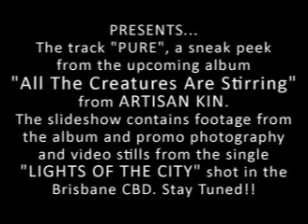ARTISAN KIN presents..."PURE" a taste of the upcoming album "All The Creatures Are Stirring".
ARTISAN KIN presents..."PURE", a sneak peek track from the album "All The Creatures Are Stirring". The slideshow contains footage from the album cover photography and video background stills from the track "LIGHTS OF THE CITY" shot in the Brisbane CBD.